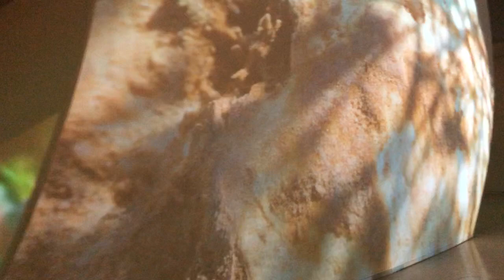National museum of Qatar 2